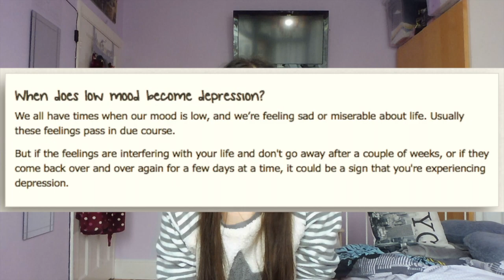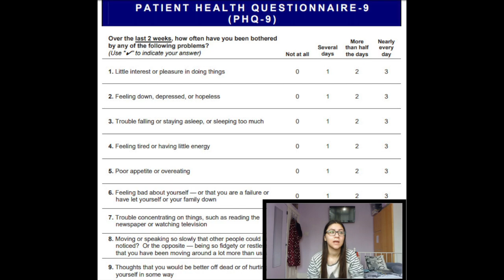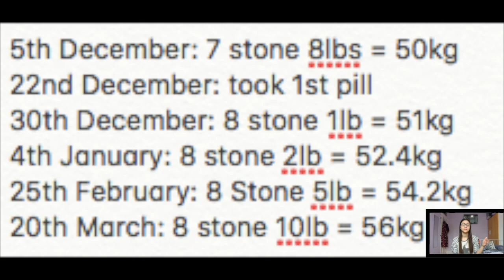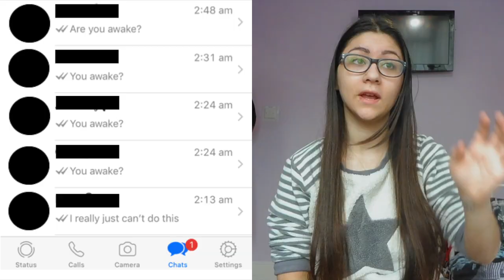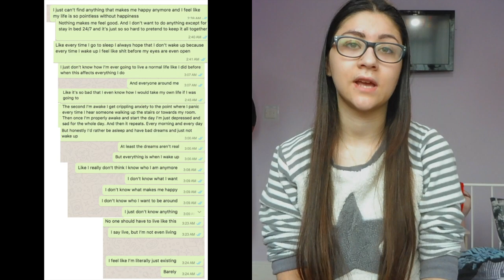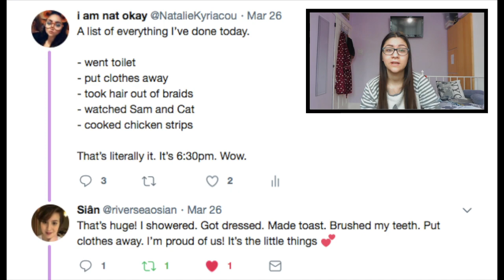Living With Depression - My Experience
Buckle up, grab some popcorn and get the Kleenex out because this one gets emotional. Saying that, I have tried to keep it as light and informative as possible for the most part, complete with my signature burps and editing!

Here are time stamps for if you only want to watch the sections relevant to you (even though I’d love if you could watch the whole thing through!)

01:43 - What is depression?
04:40 - My first experience with depression
06:30 - Seeking help
08:00 - Treatment
14:22 - Getting worse
17:10 - Recent updates
21:37 - The dangerous side of depression
23:40 - How do I manage to cope?
26:39 - Dos and don'ts when you have a friend or family member with depression

I've left some helpful links below for people seeking help or more information.

As I said in the video, if I can help at least one person with this video then that's a start and something I can be proud of.

Thank you for taking the time to listen to my story! xoxoxo -N